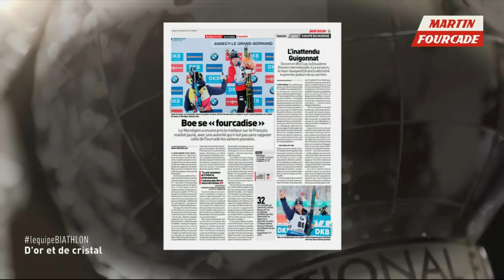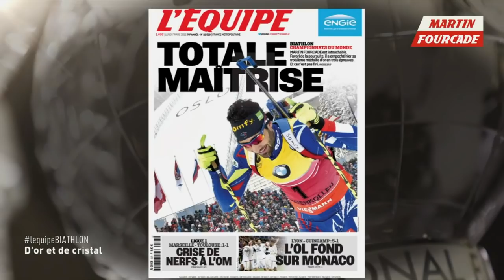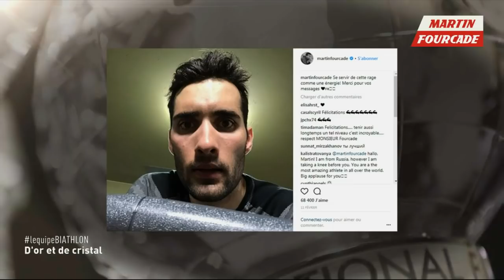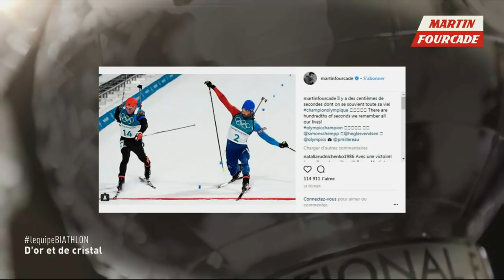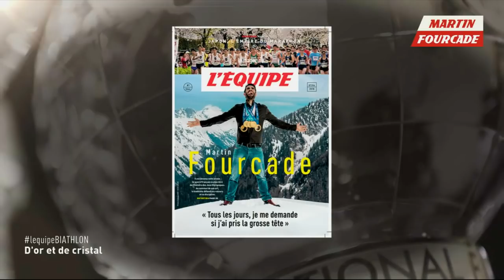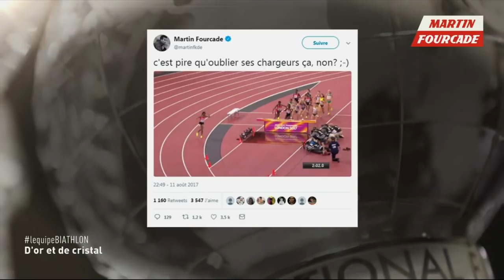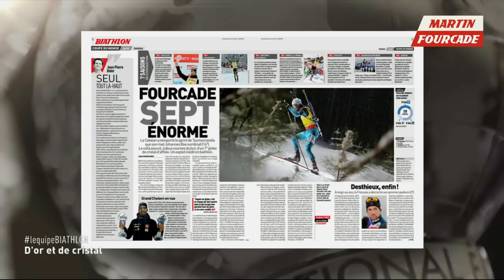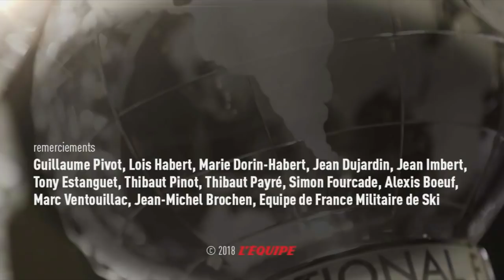MARTIN FOURCADE D'OR ET DE CRISTAL - ÉMISSION SPÉCIALE (09/04/2018)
Émission spéciale sur le patron du biathlon : retour sur une saison d'or et de cristal.